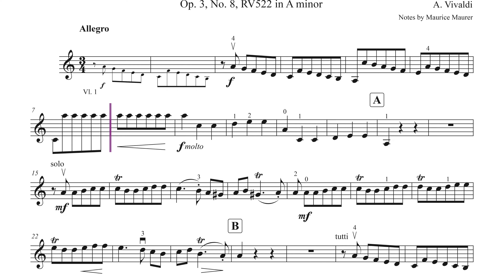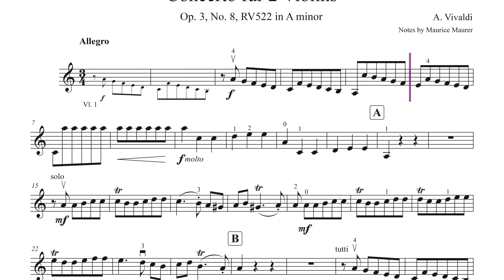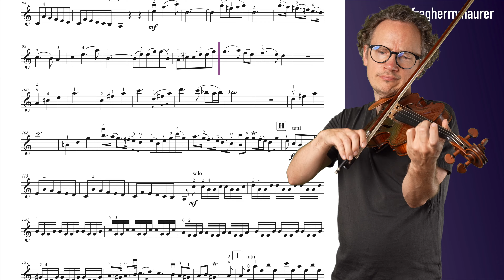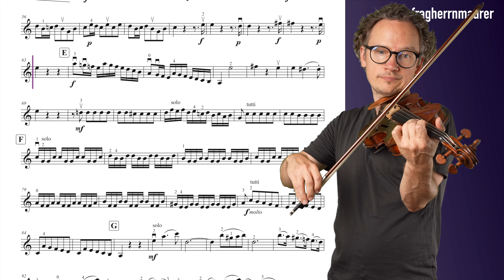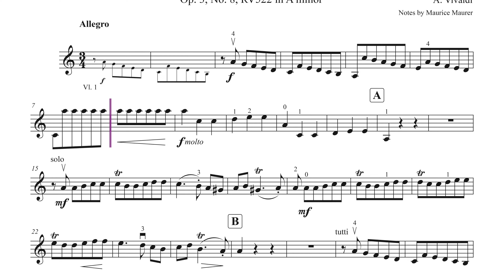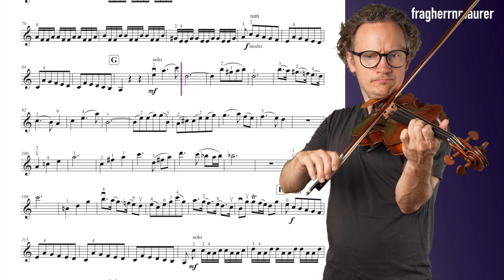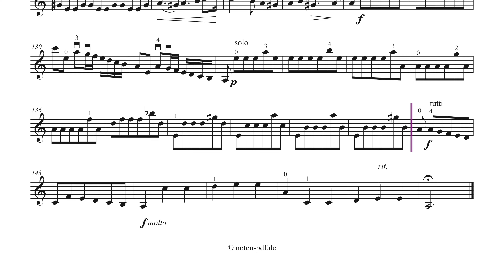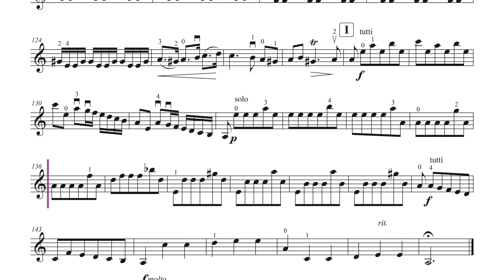Vivaldi Concerto for 2 Violins, 3. Movement, Violin SOLO, Op. 3 No. 8, RV522 in A minor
Violin Sheet Music | Piano Accompaniment | Various Tempi: 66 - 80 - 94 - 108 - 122 and 134

► CONTENT
0:00 - My Playing Tempo 134
3:27 - Piano Accompaniment 134
6:59 - My Playing Tempo 66
14:06 - Piano Accompaniment 66
21:12 - My Playing Tempo 80
27:04 - Piano Accompaniment 80
32:57 - My Playing Tempo 94
37:58 - Piano Accompaniment 94
42:58 - My Playing Tempo 108
47:21 - Piano Accompaniment 108
51:43 - My Playing Tempo 122
55:36 - Piano Accompaniment 122
59:29 - My Playing Tempo 134
1:03:01 - Piano Accompaniment 134